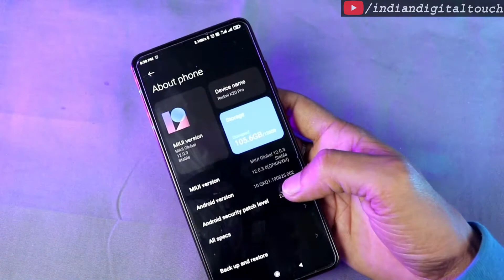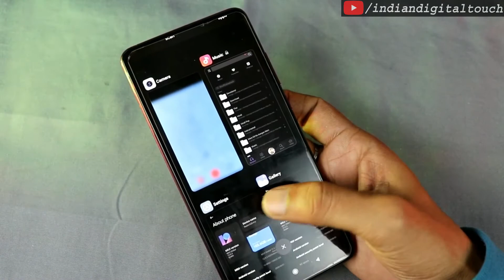"Couldn't access SD card" Fix This Issue || Can't Click Photos/Videos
Redmi Mi and Poco ke phone me miui 12 me ek naya problem dekhne ko mila hai "Couldn't access SD card" aur iss error message show karne ke baad aap phone ke default camera app se photos/videos click nahi kar paoge.
Toh iss new miui 12 ke problem ko kaise theek karen iss video me wahi bataya hun.

Flipkart Best Deals